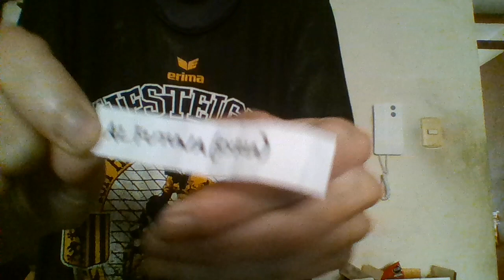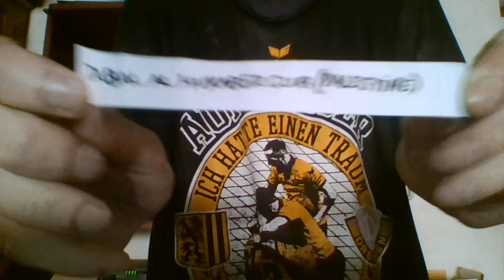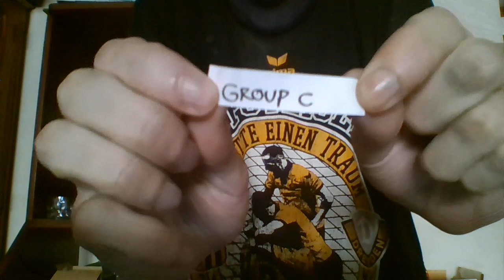AFC Cup 2023-24 group stage simulation draw 3